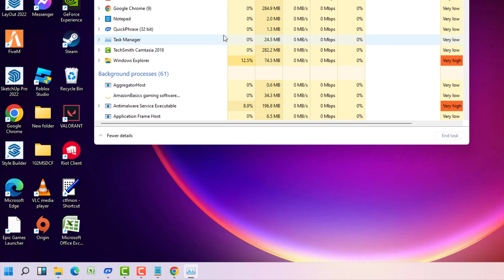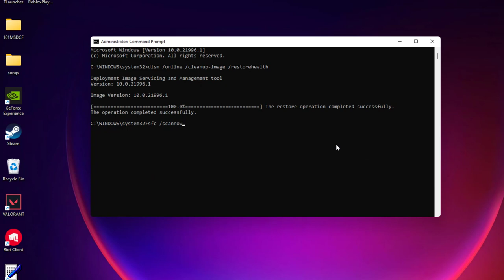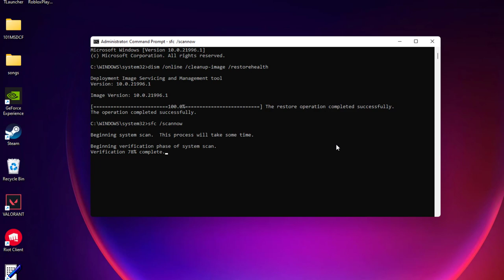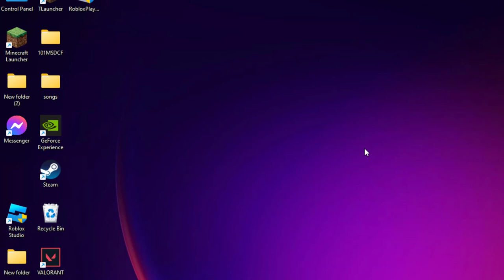How To Fix Windows Calculator Not Working Issue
use command

sfc /scannow

Get-AppxPackage -allusers Microsoft.WindowsStore | Foreach {Add-AppxPackage -DisableDevelopmentMode -Register "$($_.InstallLocation)\AppXManifest.xml"}